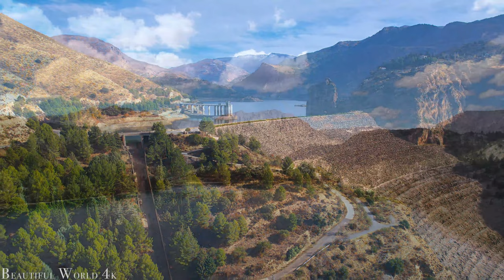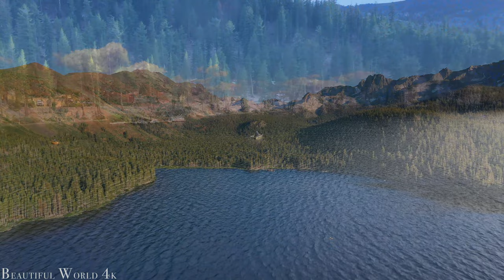Nevada 4K Scenic Relaxation Film - Beautiful Relaxing Music - Amazing Nature